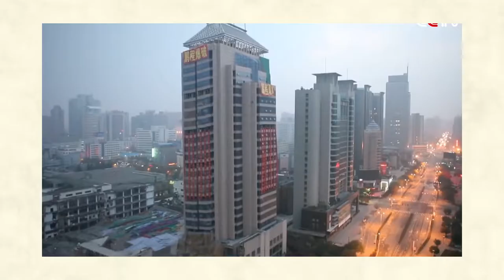Big Eye Tuna Fish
biig eye tuna are going extinct lmao